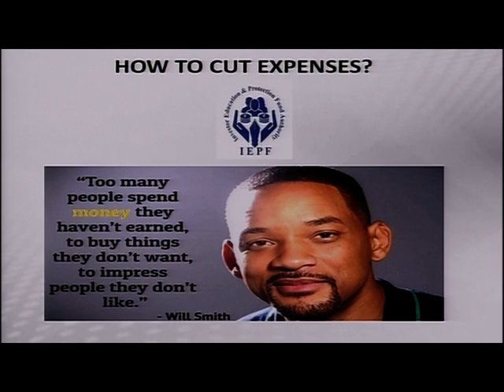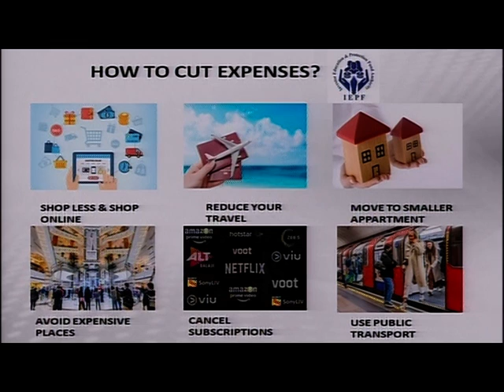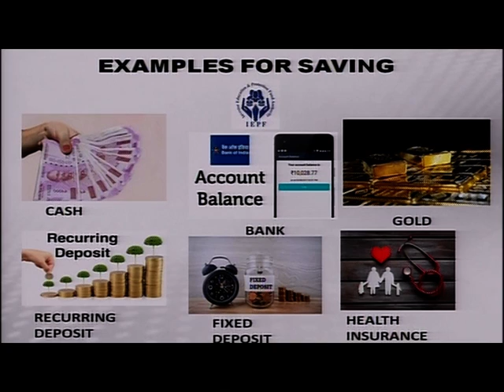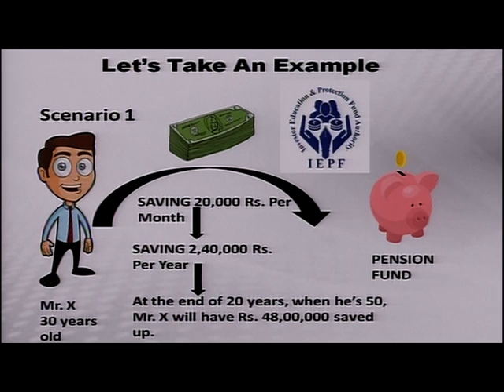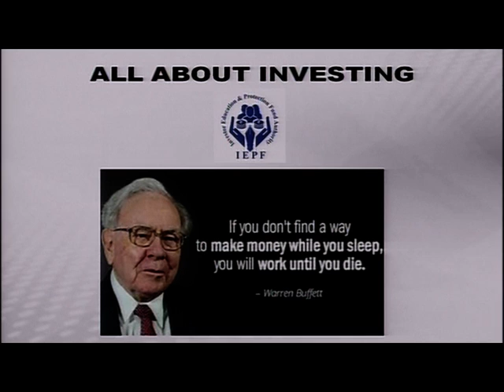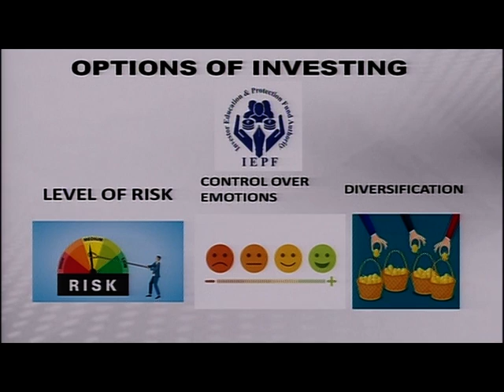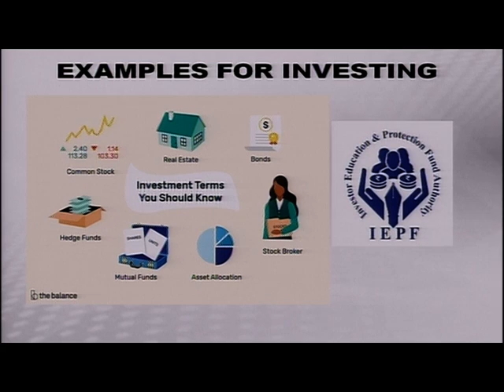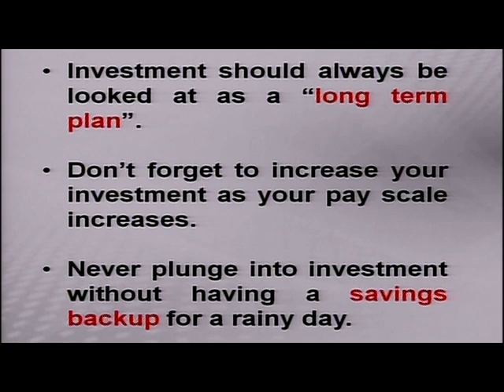Episode 13 Part II: Saving Vs Investing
Topic: Saving Vs Investing
Resource Person: Sh. Simranjeet Singh
Live Streamed on Friday May 20, 3 - 3:30 PM
Description: Savings Vs Investment What should we do?